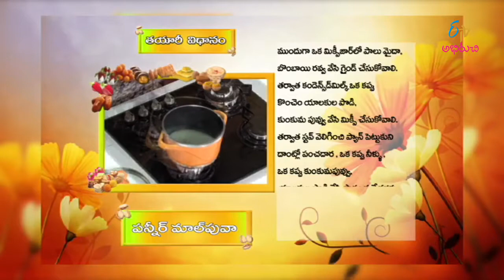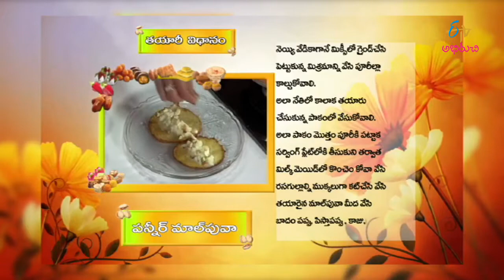Madhurimalu - Paneer Mal Puvaa - 26th November 2015 - మధురిమలు – Full Episode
Madhurimalu - 26th November 2015

Mouth watering sweets everyday from all over India.